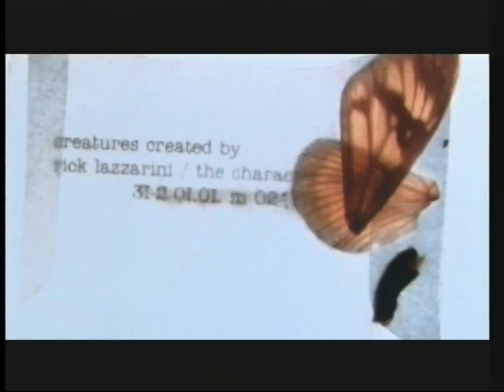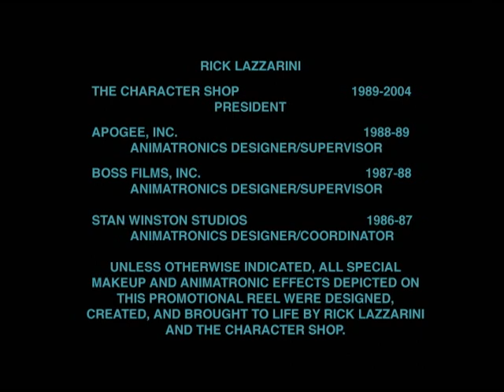TCSanimalsreel51204-wmg.mov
An slightly more updated (from 2004) archival promotion reel by The Character Shop™ featuring Animatronic Animals, Puppets, Creatures, and Characters, both realistic and Whimsical, for Films and Commercials.